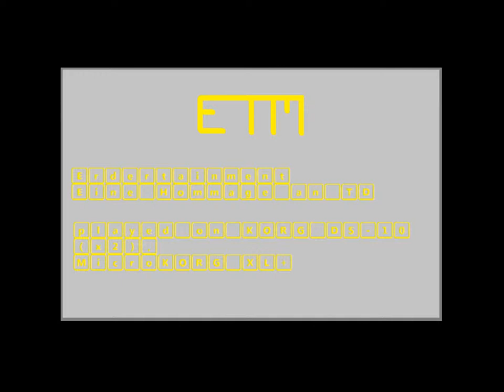Korg DS 10 + MicroKORG XL+ Jam | Eine Hommage an Tangerine Dream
YAAAAAY! Ich hab' jetzt ein Mischpult (Behringer Xenyx X1222 USB) und hab das mal eingeweiht. Meine beiden DS-10 und meinen MKXL+ genommen und einfach drauf losgespielt. Hat mich am Ende i-wie an Tangerine Dream erinnert, deshalb der Name.
Irgendwo bei Minute 6 hab ich mich mal verspielt... tut mir leid.
PS: Vollbild bringt... Was genau, das erfahren Sie in der nächsten Folge!